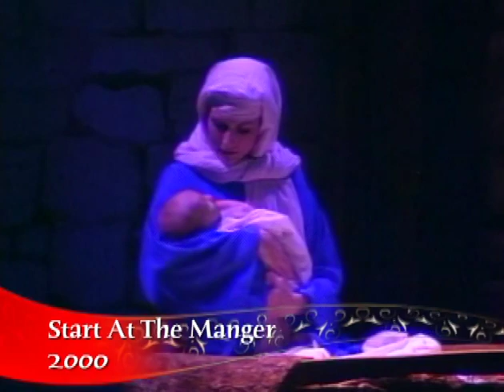The Twin Living Christmas Trees - Through the Years